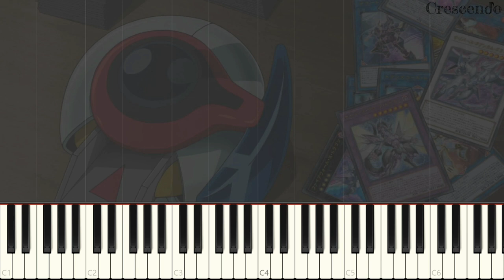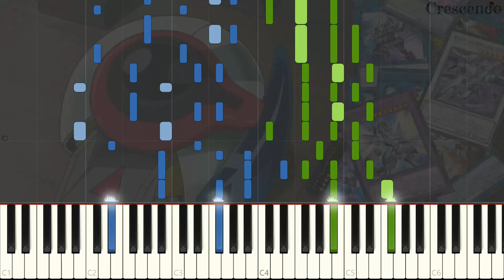【Yu-Gi-Oh! VRAINS】 Calling「Piano Cover (Synthesia) collab w/ Patrick Lee」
遊☆戯☆王VRAINS (Yu-Gi-Oh! VRAINS) 3rd Opening: Calling

■ ORIGINALLY PERFORMED BY: KIMERU
■ PIANO ARRANGEMENT: Crescen♪o, Patrick Lee

New opening, new arrangement! This time I teamed up with Patrick Lee ) for a collab so fun to work on I hope it'll reach your ears!
If you like Yu-Gi-Oh! music (and if you're here you do, right?) be sure to check his channel out!

As we're approaching the climax of VRAINS, I couldn't be happier to be thanking you all for helping me reach 1k subs! Let's aim for 10 times more!